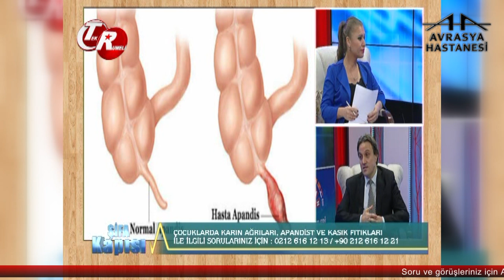Çocuklarda İnmemiş Testis ve Utangaç Testis Nedir?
Avrasya Hastanesi Zeytinburnu Çocuk Cerrahisi Uzmanı Doç. Dr. Hüseyin Kılınçaslan, çocuklarda inmemiş testis ve utangaç testis hakkında bilgilendiriyor.